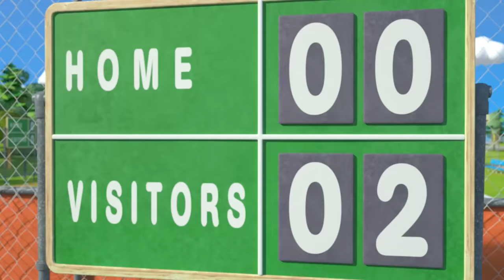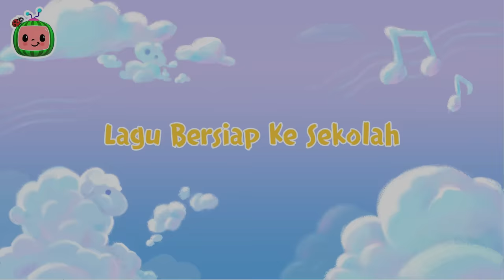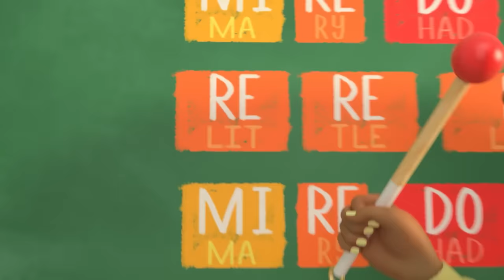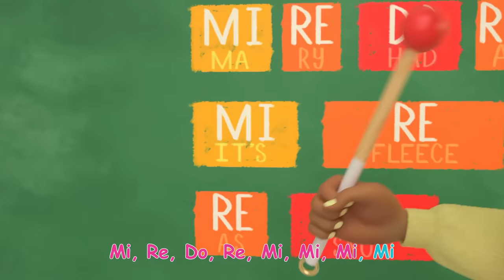Lagu Bola Basket | CoComelon Bahasa Indonesia - Lagu Anak Anak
00:00 Lagu Bola Basket
02:25 Lagu Sarapan
04:20 Lagu Peregangan dan Olahraga
06:14 Kepala Pundak Lutut
08:30 Lagu Tarian Hewn
10:49 Lagu Namaku
13:51 Lagu Warna Jeli
16:43 Roda Di Bus - Versi Ceria
19:29 Lagu Bersiap Ke Sekolah
22:05 Lagu Taekwondo
24:34 Tidurlah, Sayang
26:18 Lagu Musik